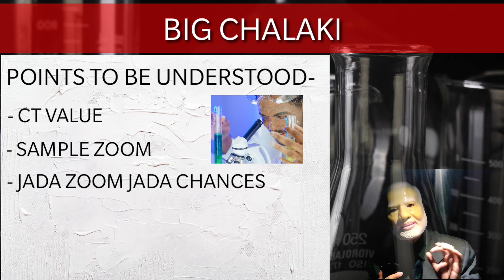(LEAKED DOCUMENTS) Biggest Lie Behind Approval of पनीर टीका | Dr Yellow